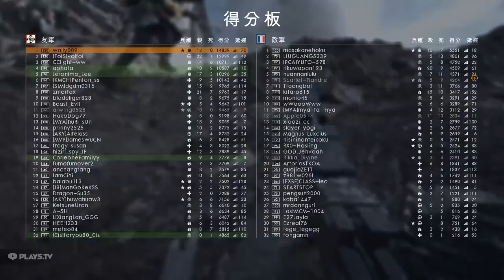2017-12-04 Battlefield 1 [星期一.寧靜日] 征服(18:12pm-19:41pm.誓死堅守DLC) 片段 整個回合戰鬥完整版